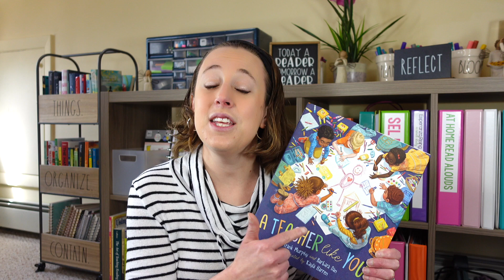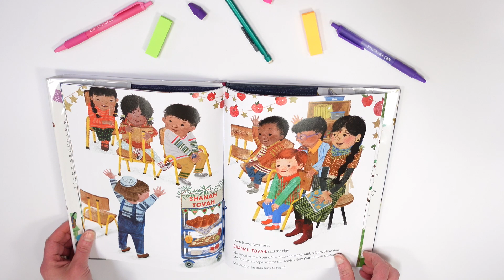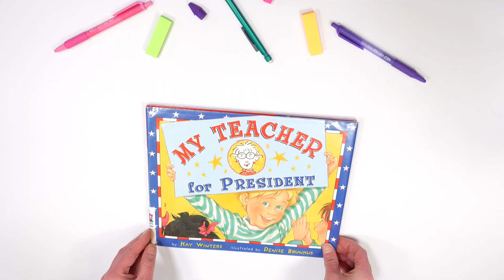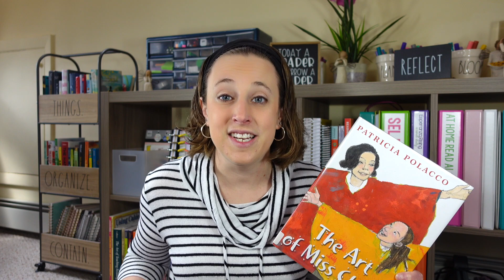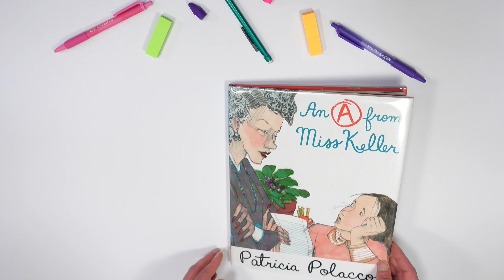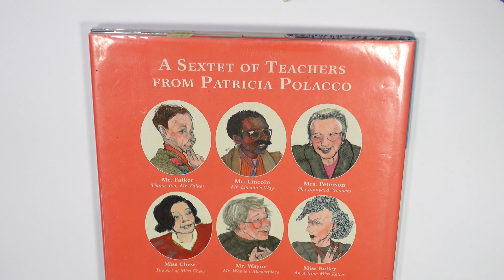READ ALOUD BOOKS ABOUT TEACHERS | Picture Books to Thank Teachers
It's Teacher Appreciation Week!  So I'm sharing my favorite read aloud books about teachers.  These picture books and novels all celebrate the wonderful ways that teachers help students.  Thank you teachers for all that you do!

BOOKS IN THIS VIDEO:
A Teacher Like You
Dear Teacher
Miss Brooks Loves Books
Our Favorite Day of the Year
My Teacher for President
First Day Jitters
Because of Mr. Terupt
Fish in a Tree
The Art of Miss Chew
Mr. Wayne's Masterpiece
An A from Miss Keller
Thank You, Mr. Falker

What are your favorite read aloud books about teachers?

Sara :)